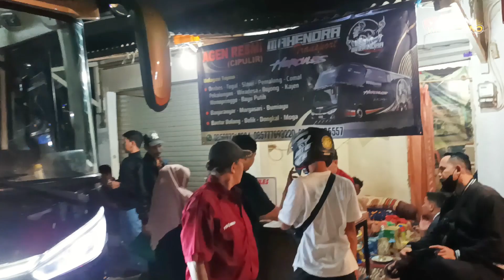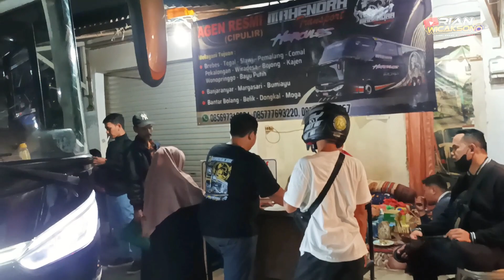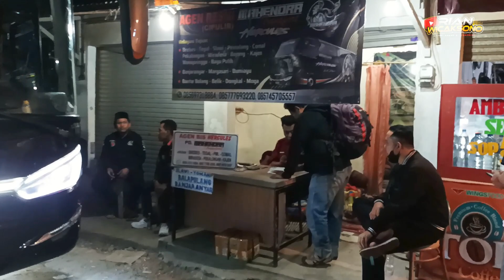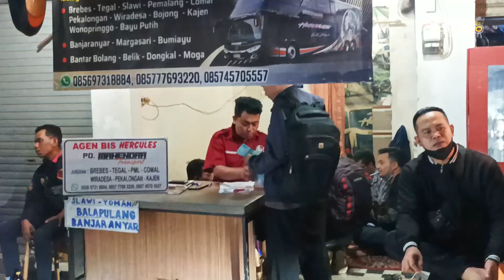BERKAH MTI..!! RUTE BARU BANYUPUTIH SUDAH DIBUKA ! Agen Cipulir Full Penumpang di Malam Kemerdekaan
Assalamualaikum Wr.Wb balik lagi di channel mas yan, Masih di ethos Body Repair Bogor. live malam ini tgl 16 Agustus 2023. dibuka Rute Terbaru Mangga Dua - Banyuputih.